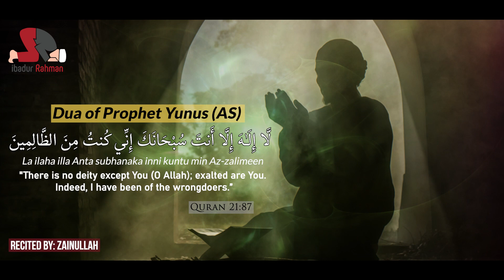REMOVE DEPRESSION - SOOTHING HEALING PRAYER - DUA OF PROPHET YUNUS (AS)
Title: Dua of Prophet Yunus (AS)
Reciter: Zainullah

► Reference:
لَّا إِلَـٰهَ إِلَّا أَنتَ سُبْحَانَكَ إِنِّي كُنتُ مِنَ الظَّالِمِينَ
La ilaha illa Anta subhanaka inni kuntu min Az-zalimeen
"There is no deity except You (ALLAH); exalted are You. Indeed, I have been of the wrongdoers."
Quran: Surah Al-Anbya : 21:87

Note: All footage/media is licensed to our channel ibadur Rahman